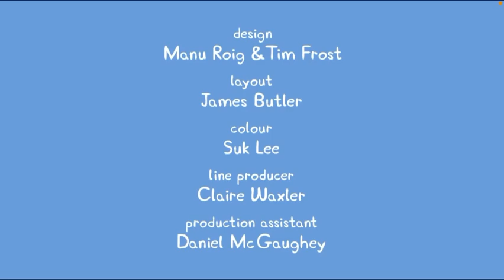Peppa Pig Unrated S1 E12 Drowning